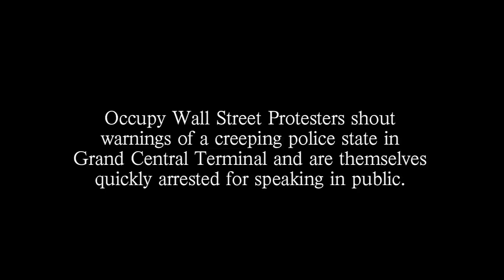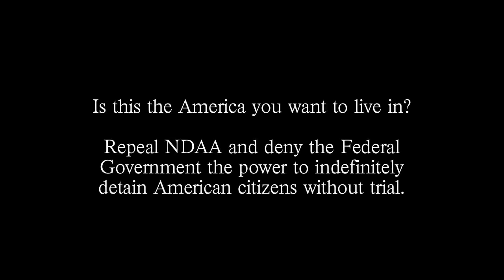Grand Central Terminal Arrests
Two protesters mic check about the loss of freedom brought about by the passage of the NDAA and both are promptly arrested and whisked out of public sight